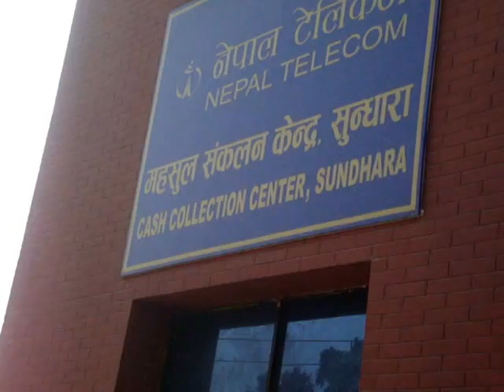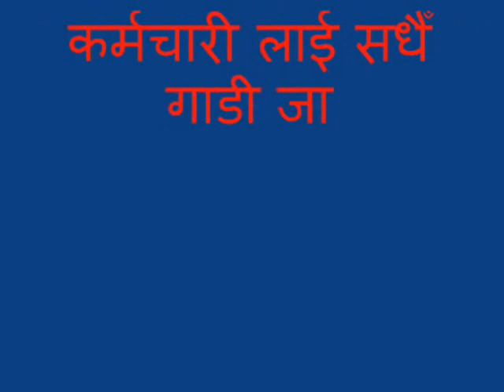Bibeksheel Nepali helping ordinary citizens stand against corruption & inaction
आउनुहोस् विवेकशील नेपाली बनौँ, नेपाली राजनितिलाई सुसंस्कृत बनाऔँ ! अब बिकल्प कुर्दै बस्ने होइन आफै हुने हो!